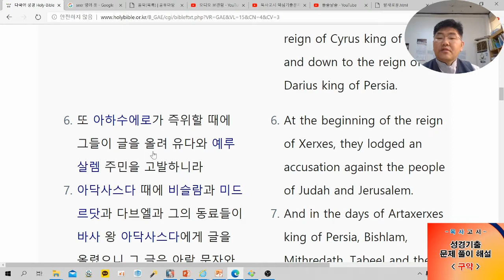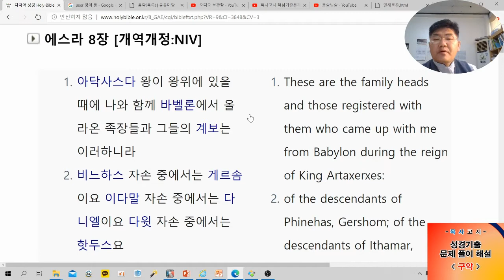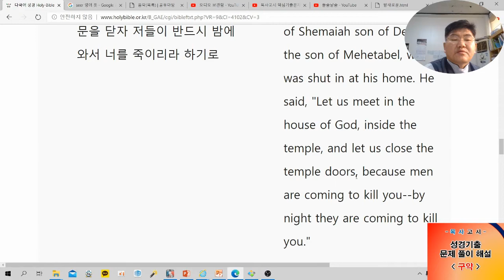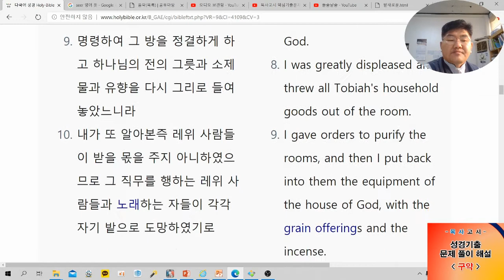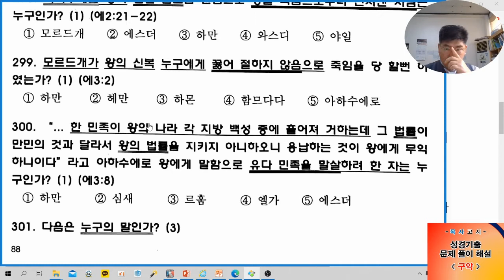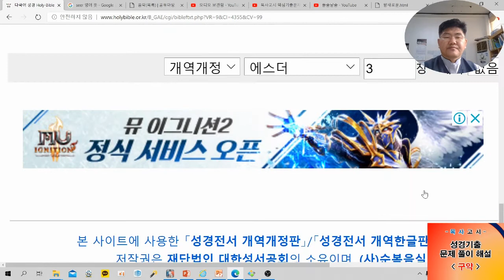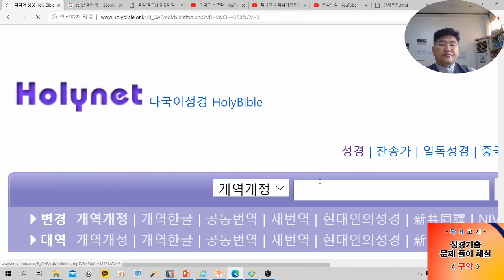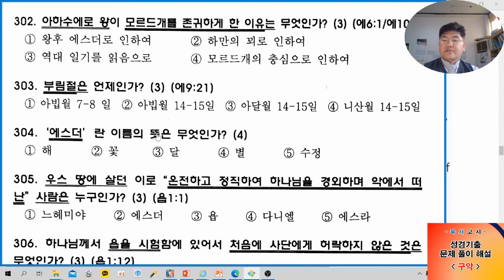목사고시 성경기출 문제(성경-구약-에스라, 느헤미야, 에스더)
리멤버에서 발간한 목사고시 성경, 구약의 에스라, 느헤미야, 에스더, 객관식 기출 문제에 대한 영상 제작자의 개인적인 풀이 및 주관적 해설 영상입니다.  모든 자료는 개인이 인터넷에 흩어져 있는 정보의 바다에서 아무런 제한없이 수집한 것이므로 시청하실 때 참고하시기 바랍니다.